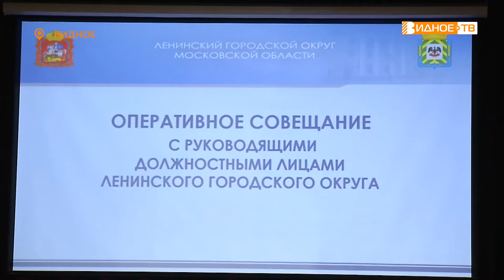ОПЕРАТИВНОЕ СОВЕЩАНИЕ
Традиционное оперативное совещание провёл глава Ленинского городского округа Алексей Спасский. В ходе него заместители главы администрации, руководители муниципальных управлений и представители управляющих компаний доложили об итогах работы в праздничные дни и поделились планами на январь.